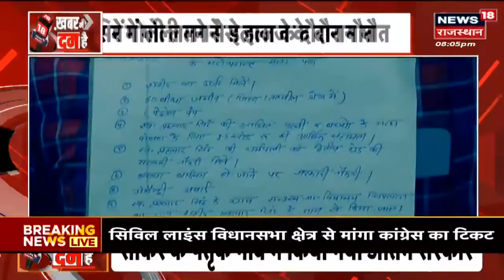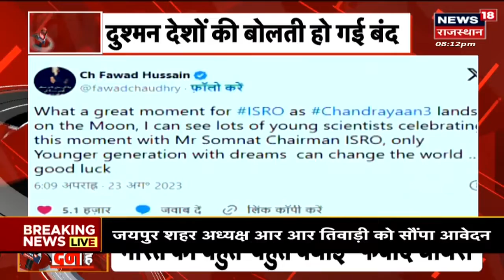Rajasthan Crime News: देश ने जवान खोया और उस शहादत को सलाम | Jaipur News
दौसा में बाइक चोर की फायरिंग में घायल कॉन्स्टेबल प्रहलाद सिंह (34) ने आज सुबह जयपुर के SMS हॉस्पिटल में इलाज के दौरान दम तोड़ दिया। दौसा में सिकंदरा थाना इलाके के रेटा गांव में बुधवार (23 अगस्त) सुबह 8.45 बजे 2 बाइक चोरों से पुलिस की जिला स्पेशल टीम (DST) की मुठभेड़ हुई थी। इस दौरान एक बदमाश ने प्रहलाद के सिर में गोली मार दी थी